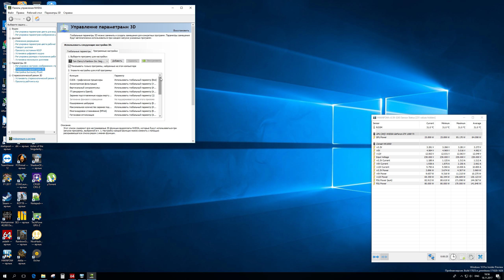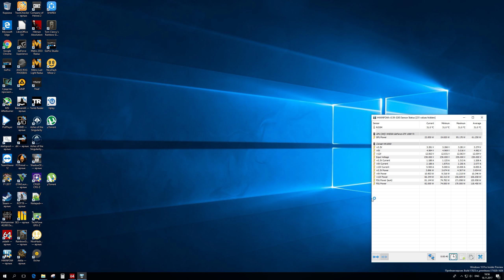Tom Clancy's Rainbow Six Siege new i7 6400T L501C679 1080Ti 2560x1440